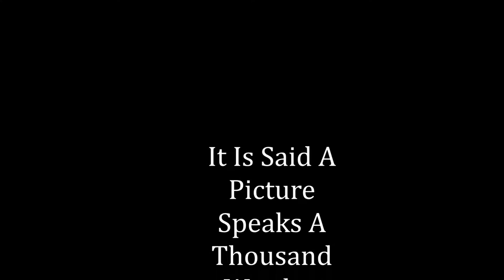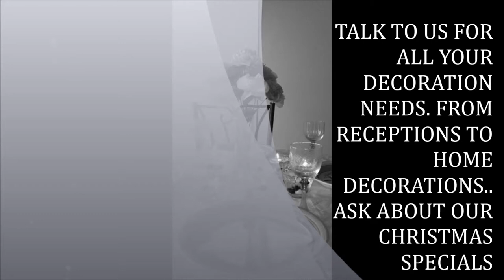Kisha & Issac Love Story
Weddings Planning